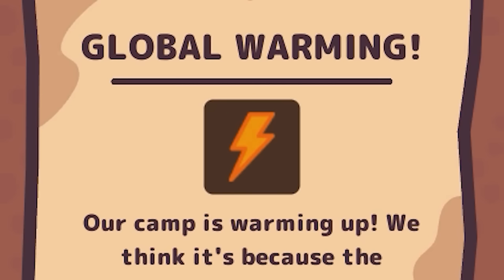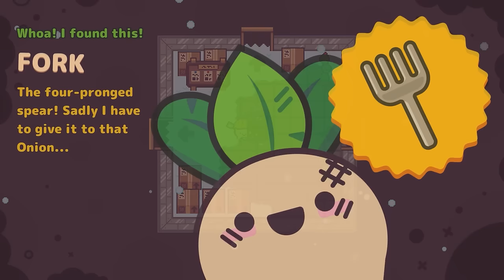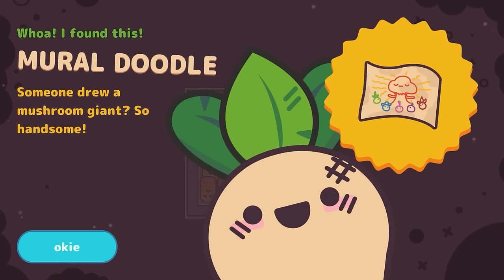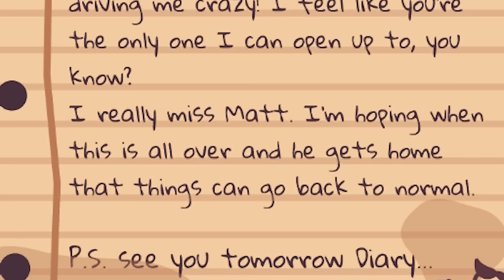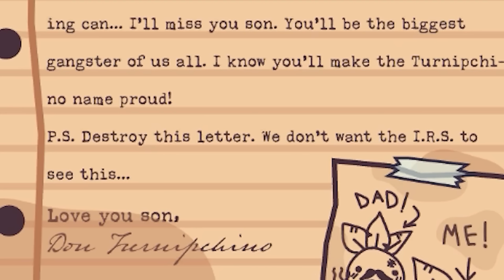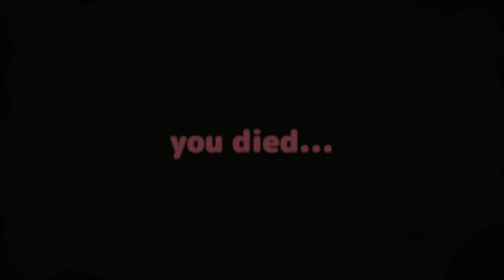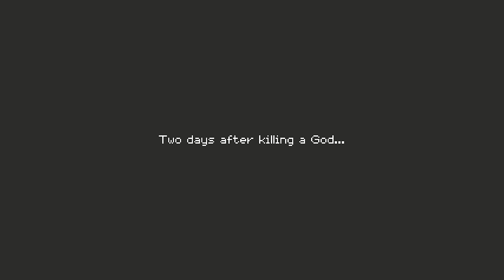TURNIP BOY Is Here And Hes Terrifying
games:
Turnip Boy Commits Tax Evasion
Turnip Boy Robs A Bank

i couldnt figure out what game to play, so i chose both!!
these games were so fun dont know why it took me so long to play them

turnip boy commits tax evasion gameplay
turnip boy robs a bank gameplay